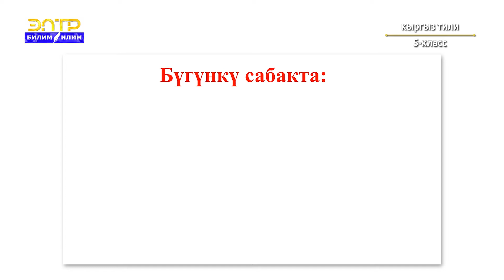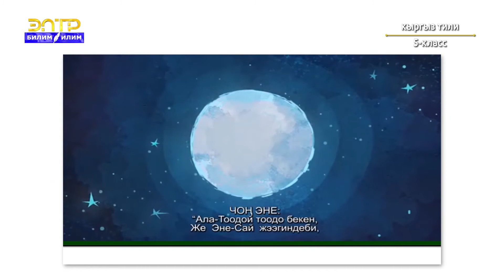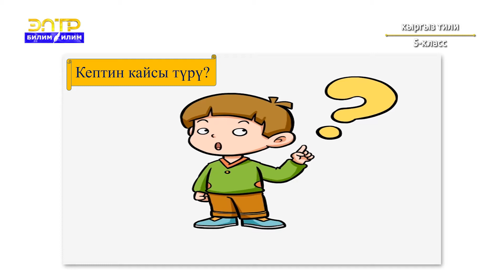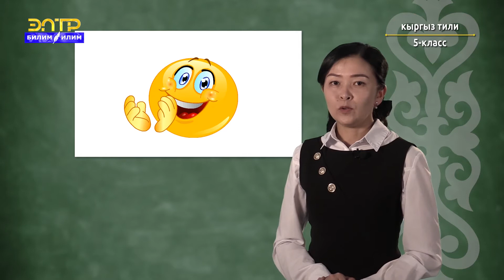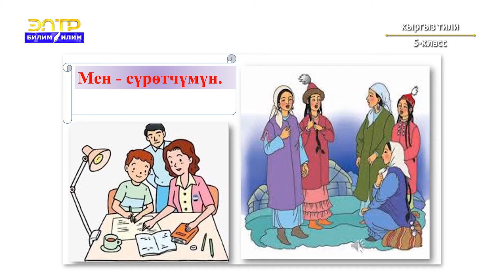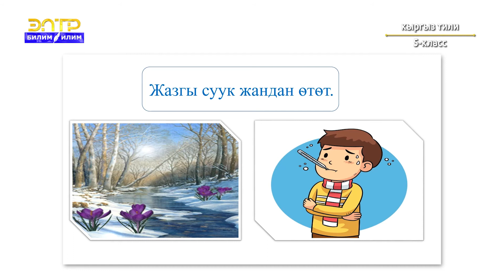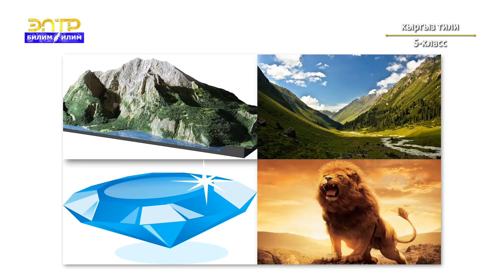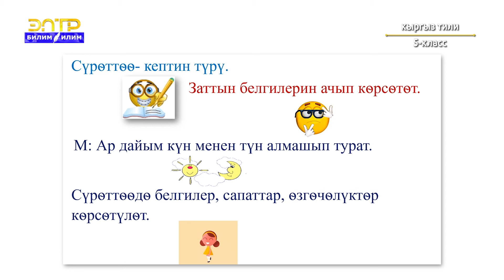5-класс | Kыргыз тили | Cүрөттөө жөнүндө жалпы маалымат